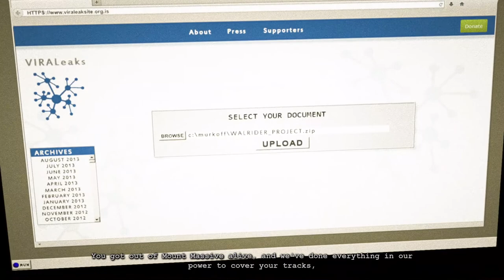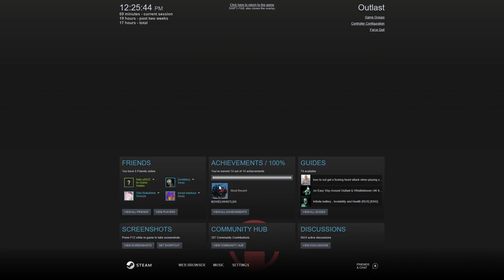Outlast BOWELWHISTLER Insane Mode